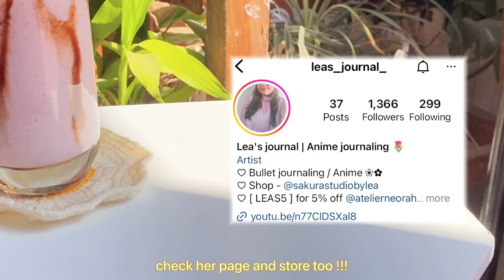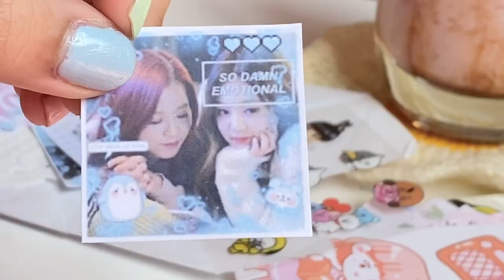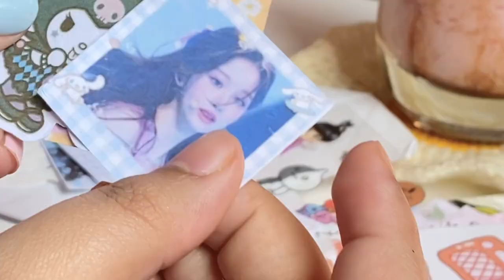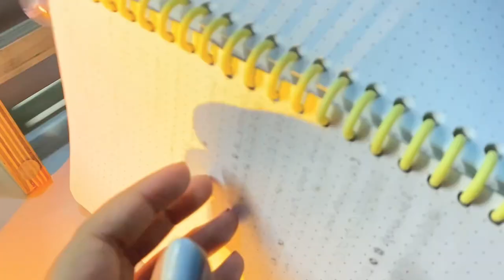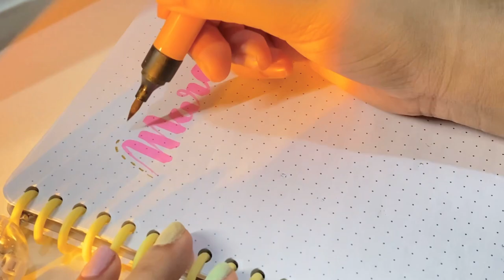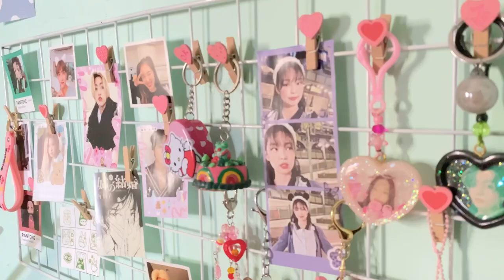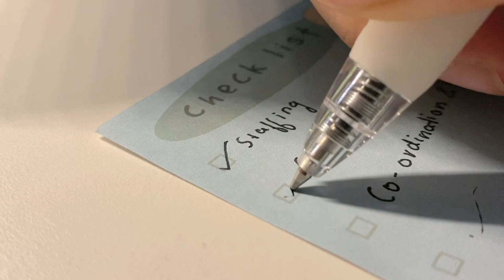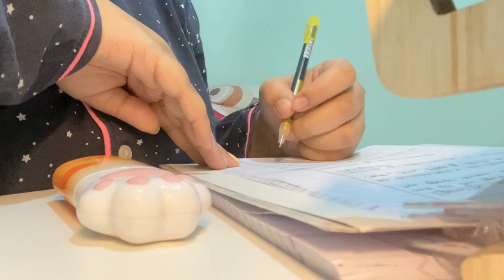vlog | opening penpal, journal with me, study vlog, sanrio haul ☕️🎐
Pair Piano - 방탄소년단 (BTS) - Life Goes On Piano Cover 피아노 커버
Oneul - You and Me.
Links 🖇
social, get in touch with me ✉️